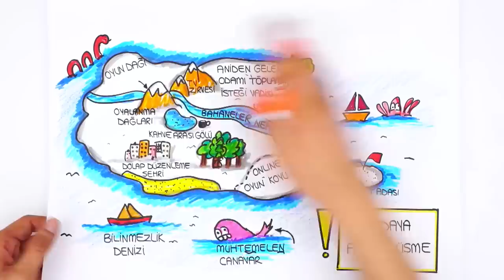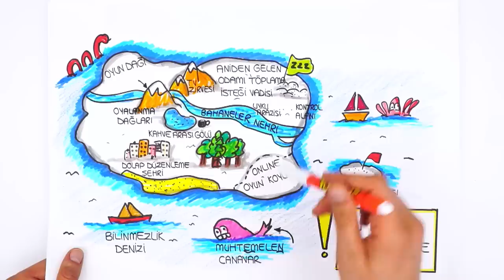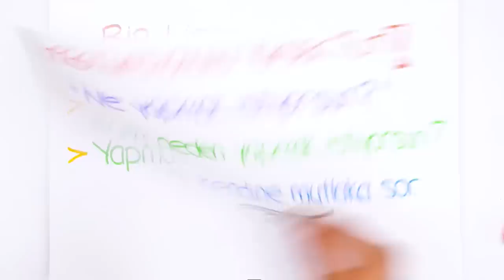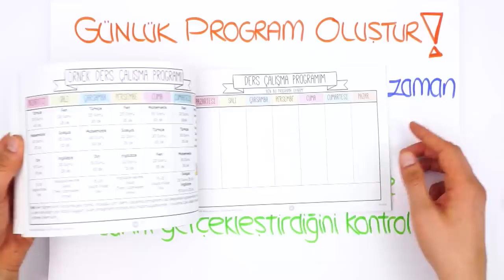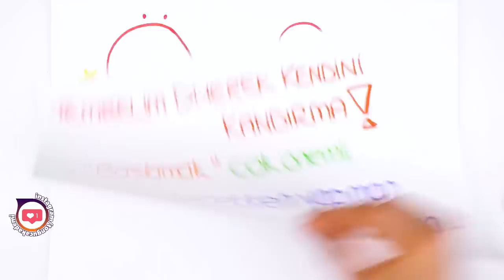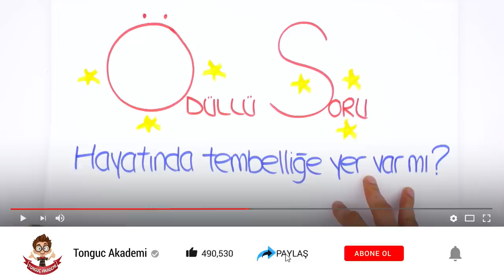Tembellik Virüsünü Bu Video İle Yok Et! Ders Çalışma Motivasyonu Artırma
Bu video ile tembellik virüsünü yok et! Ders çalışma isteğini nasıl artırabilirsin? Motivasyonunu artırma yöntemleri neler? Bu videoda anlatıyoruz. 😊